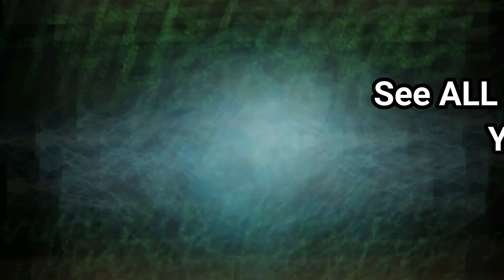Soma ARah Carol Noonan The Pleiadian Child Interview The Slice 41618 PART 1 of 2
Soma ARah ~ Carol Noonan

Psychic Medium Pleiadian StarSeed Pleiadian Channel UFO Experiencer UFO Contactee UFO Abductee

Soma ARah (Carol Noonan) is a Channel for the Pleiadians Since Childhood and the Author of two books “The Pleiadian Child” Available on Amazon and “Whats Really Going On!” banned on amazon.  Talks, Workshops, Spiritual Events & more Sign up to her Newsletter to get Info on Events etc.